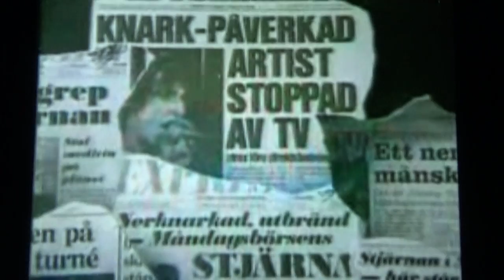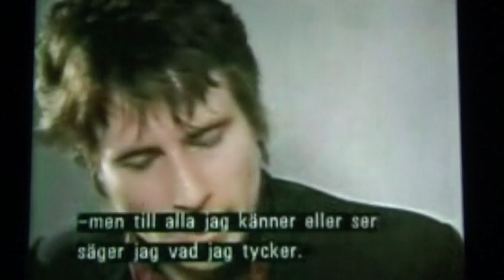Johnny Thunders Interview 1982 with Jerry Nolan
Johnny just wanted to make the kids dance :(